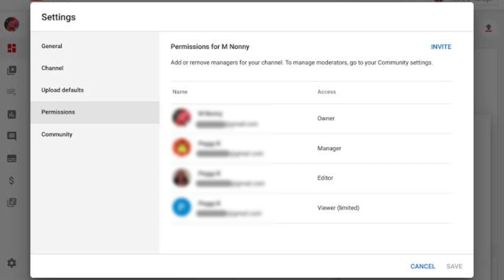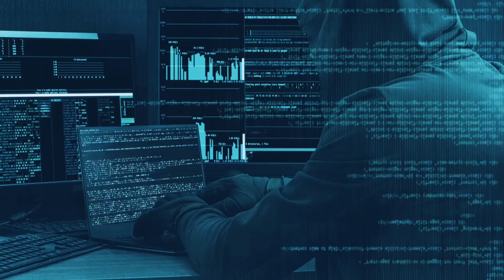Mr Fact Voice Channel Hack - कैसे हो गया? | 7 Million SUBSCRIBERS | Mr Fact Voice Change Ho Gaya